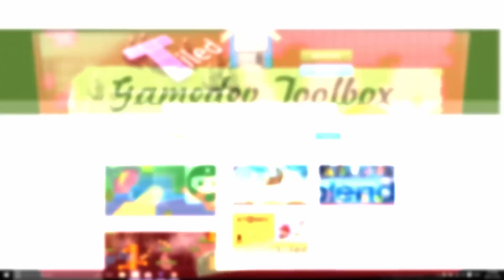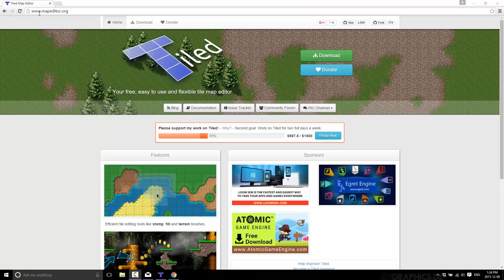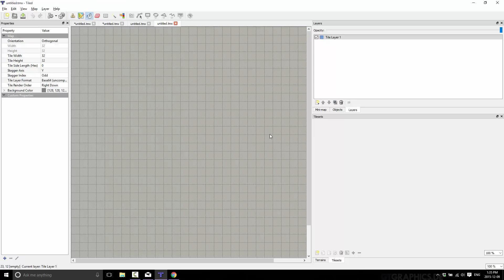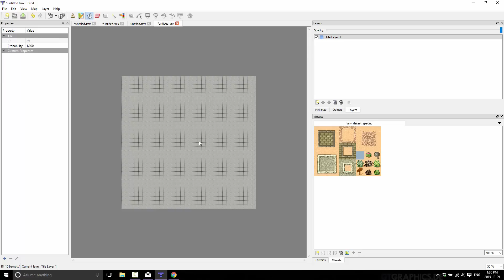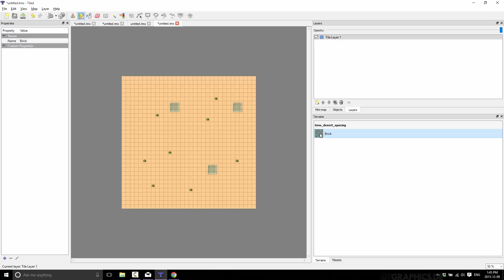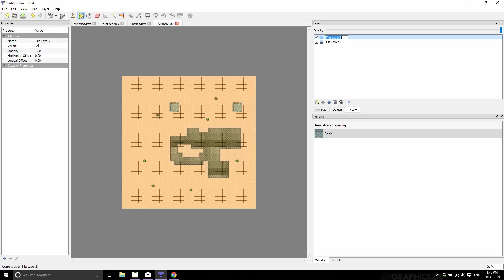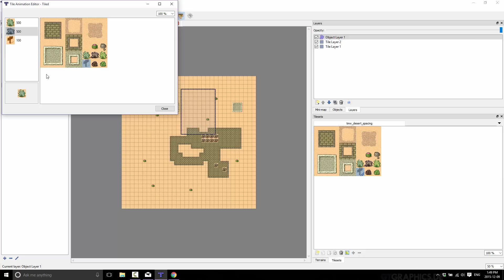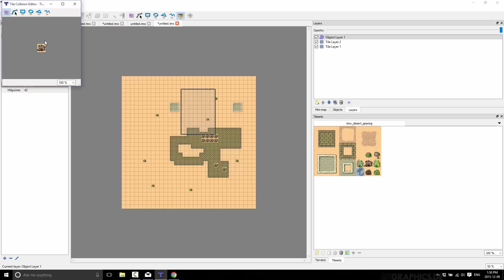GameDev Toolbox: Tiled Map Editor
The gamedev toolbox is aimed at exposing game developers to great tools that are available.  This week we look at tiled, an open source and extremely well supported 2d/isometric/hexographic map editor.

If you want more information on using Tiled, be sure to check out the indepth tutorial series available